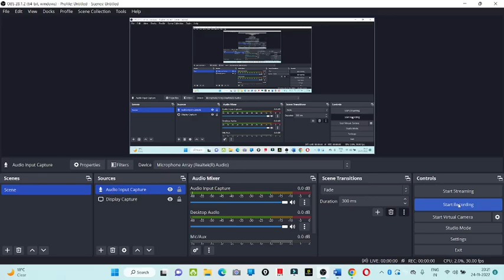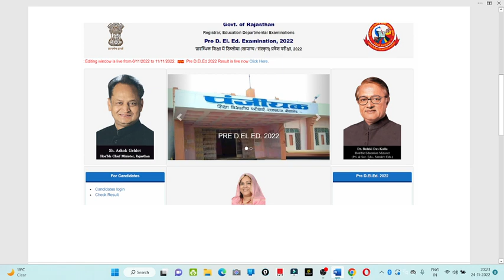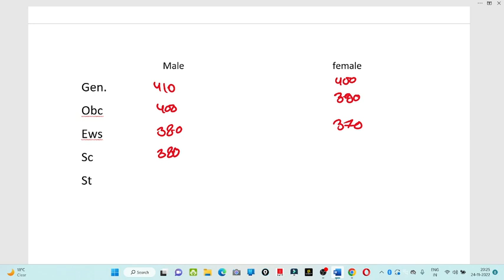bstc first list cut off 2022, bstc first list 2022, pre deled counselling 2022, bstc counselling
BSTC_Cut _Off_2022
bstc_ result_date_2022
BSTC ki counselling kaise karen
BSTC_ki_counselling_kab_shuru_hogi BSTC_ki first_list_ki_cut_off_kya_rahegi BSTC first list cut off 2022 mein kya
rahegi BSTC 2022 counselling first list cut off
BSTC second list cut off
BSTC second list ki cut off kya rahegi
BSTC ka result kab aaega
BSTC result date 2022
BSTC result kaise nikale
BSTC ki counselling fees kaise jama Hoti hai
BSTC ki kul colleje kitni hai BSTC ki puri jankari
rajasthan bstc cut off 2022 obc
bstc ki cut off 2022
bstc cut off 2022 3rd list